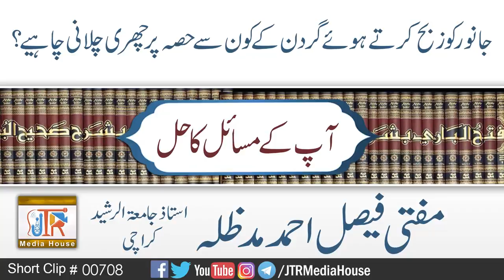Janwar Zabah Karte Waqat Gardan Ke Kis Hissay Par Churi Chalani Chahiye ?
جانور ذبح کرتے وقت گردن کے کون سے حصے پر چھری چلائی جائے؟
مفتی فیصل احمد صاحب
Mufti Faisal Ahmad Sahib